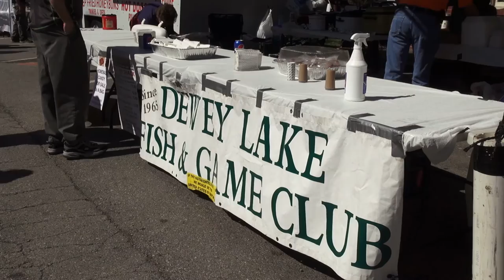2016 Jenny Wiley Pioneer Festival